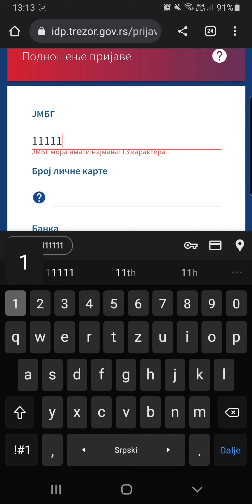Prijava za 10.000 din pomoći | 10.000 din za decu